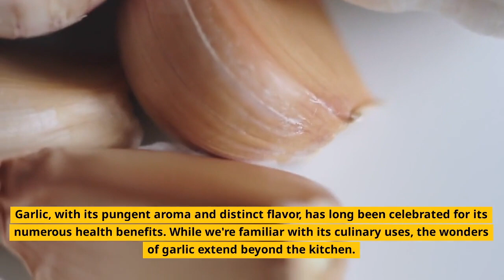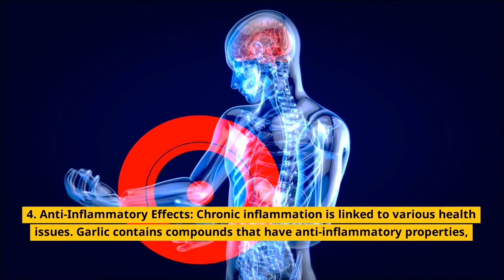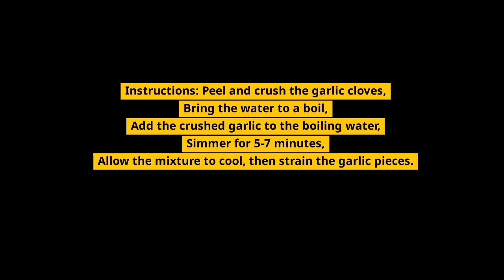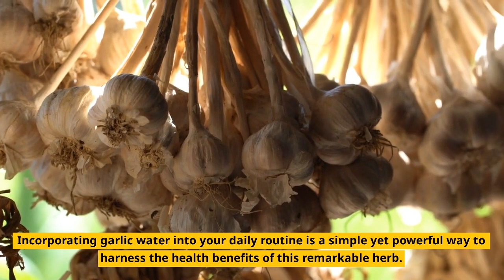7 Benefits of Drinking Garlic Water Every Day !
7 Benefits of Drinking Garlic Water Every Day !